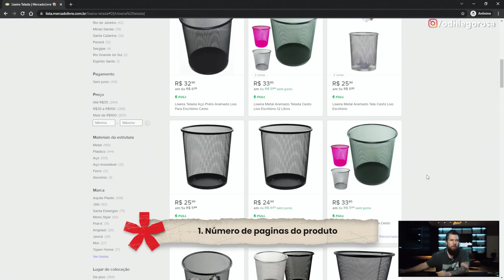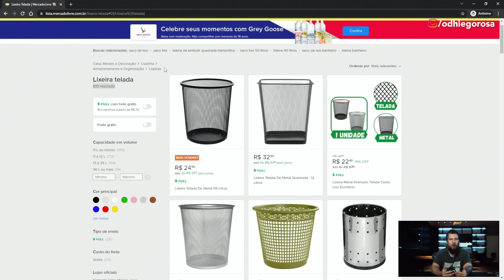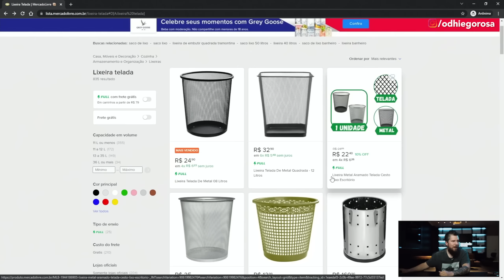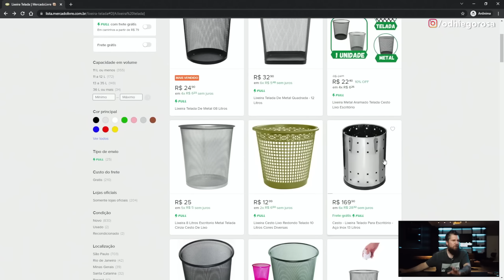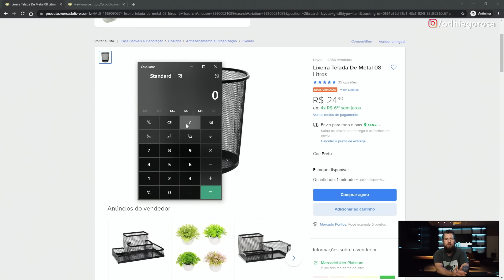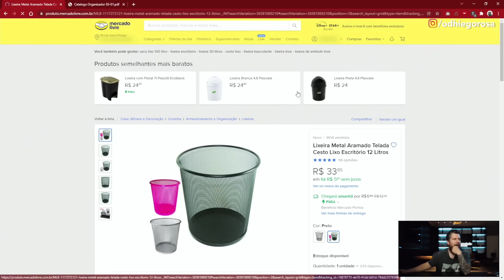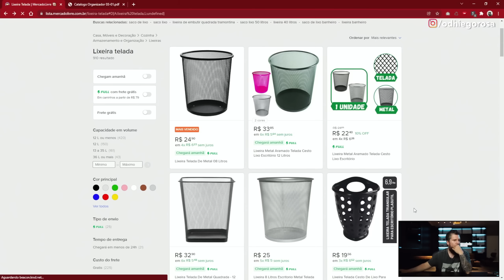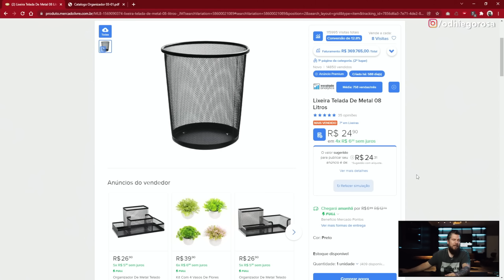Identificando um produto vencedor em menos de 1 minuto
Gostaram do vídeo, galera? Deixem aí no comentário.

Existem alguns passos simples para se identificar se um produto é vencedor ou não.
E no vídeo de hoje eu mostro como de forma extremamente rápida você reconhece um produto campeão para começar a vender em seu marketplace.
Com esse vídeo você saberá analisar um produto e reconhece se ele é campeão para alavancar as suas vendas.

Me siga no Instagram. Posto stories com dicas diariamente.

____ empreendedorismo como vender no mercado livre dhiego rosa